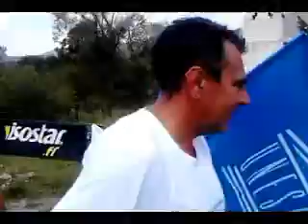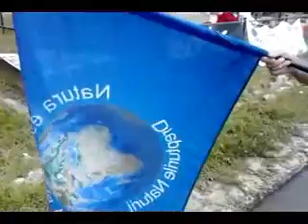Ilie Rosu a alergat la Maratonul Recunostintei, 17.08.2013, Rosia Montana cu 4 steaguri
La Maratonul Recunostintei, Editia a II-a, 17 august 2013, Rosia Montana, Ilie Rosu a alergat cel de-al 75-lea maraton din cariera purtand in cursa steagurile Romaniei, Uniunii Europene, UNESCO si Drepturilor Naturii.
Organizatori: Asociatia PachaMama Romania, Ilie Rosu si Club Eco Alpin